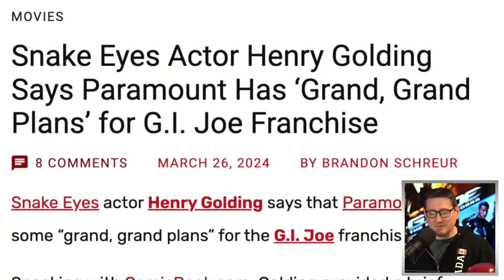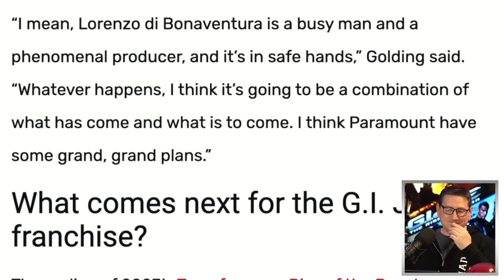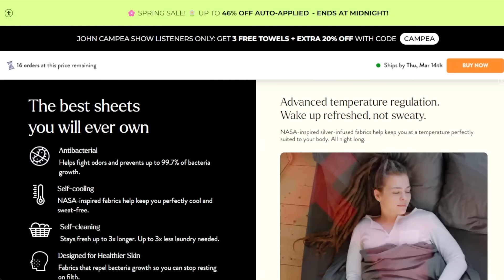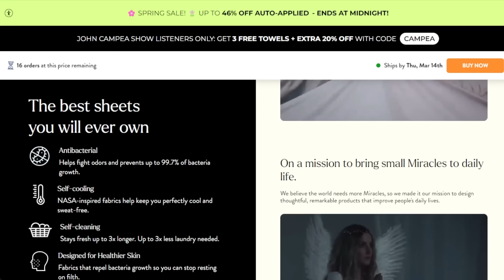Paramount Has Big Plans For G.I. Joe Says Star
The TJCS crew discuss Snake Eyes actor Henry Golding saying that Paramount has big plans for the G.I. Joe franchise.

Mic pre-amps

Streaming Software
Wirecast Pro